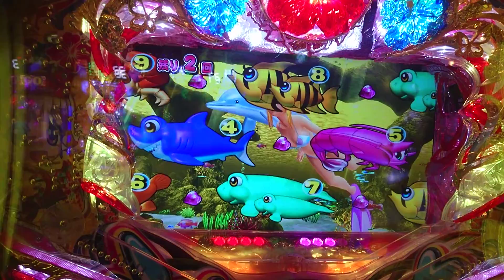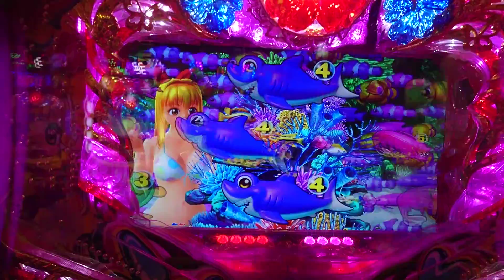【沖海４・甘・・・２４５】連チャン目指して、マリンモードで打ってみた